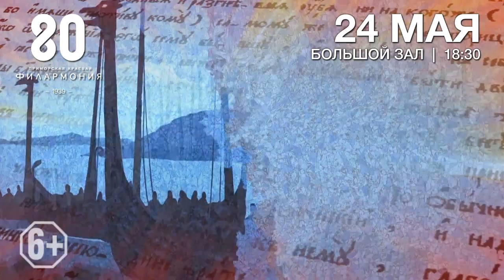Блокнот. Выпуск 7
Хип-Хоп Трибьют по-русски.
Приморская краевая филармония приглашает на уникальный концерт - «Голос улиц» под музыку Эстрадного оркестра под управлением дирижера Дмитрия Бутенко.

Ведет концерт известный владивостокский хип-хоп исполнитель Dima Graff.

«Хип-Хоп под оркестр!!! Это потрясающе!!!» - такой отзыв оставили зрители, посетившие этот проект в мае 2018 года.

Прошлогодний опыт показал, что владивостокской публике молодежный проект пришелся по душе, а те, кто не смог посетить концерт, очень об этом сожалели. Однако, новый концерт обещает быть еще интереснее. Не пропустите!

Эстрадный оркестр Приморской филармонии

Дирижер - Дмитрий Бутенко